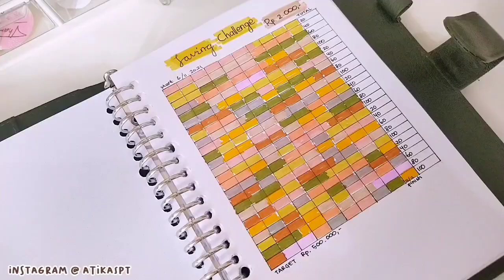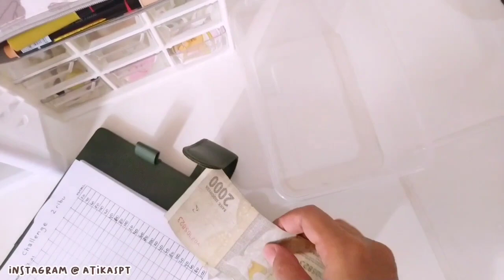UANG 2 RIBU KITA BELIIN EMAS AJA, NABUNG ASIK PAKAI CARA INI, GAMPANG LANGSUNG PRAKTEK YUK 💵💰